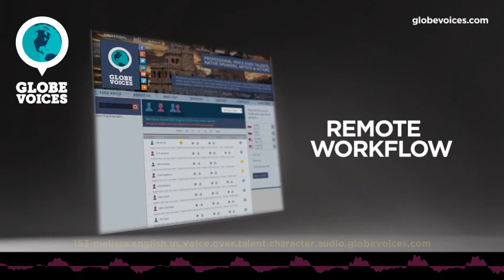153-Melissa English (American) female voice talent - Character voice over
Melissa is a 37 old English (American) female voice over talent. She has been in VO business for 11 years. Her primary jobs are e-learning. Her natural voice type is young adult. Her voice is most suitable for commercials, corporate, interactive voice response systems and narrations, but can easily do numerous voice styles, such as broadcast, elegant and gentle as well as dynamic, happy, seductive and uplifting moods.

Most little girls like to play house...  When she was little, she liked to play â€œcommercials and cartoons.â€   Now with over 20 years of experience in Voice Over, shehas the expertise and versatility to bring your script to rockinâ€™ life. High energy and fun, understated indifference, warm and welcoming, or velvety smooth with a bit of sex appeal are just a few of the sounds she can rock â€“ naturally and believably.  She can also do character voices and a variety of dialects including British, cockney and American southern. She has trained with some of the best in the biz, has a B.A. in Theater, with an acting concentration, and a broadcast quality home studio where she puts the customer first - daily.  So whether you want to listen in and direct the session, or give her some direction and let her take the lead and let her rock it outâ€¦you are guaranteed to have both a working experience and a finished product that totally rocks!